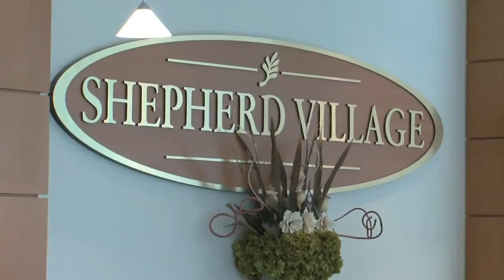Retirement Homes Toronto Scarborough Shepherd Village Inc ON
Shepherd Village Inc located in Toronto Scarborough is an excellent choice if you are looking for retirement homes or communities retirement.